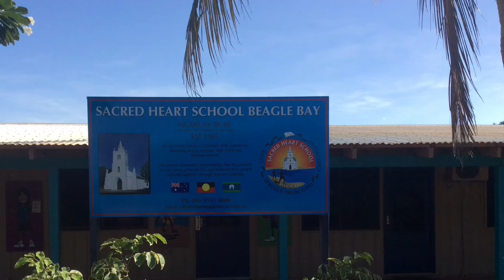Sacred Heart Beagle Bay School Prayer